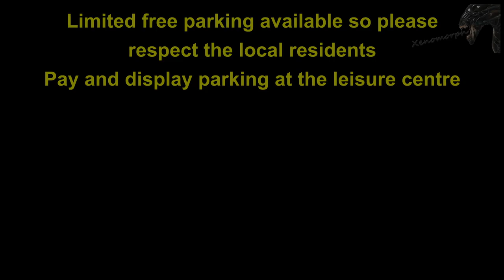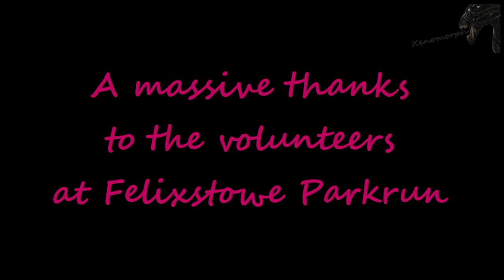Felixstowe Parkrun in 6 minutes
Felixstowe Parkrun filmed on 8 January 2022.

This was event #125 that had 204 runners and 22 amazing volunteers that turned up in what can only be described as rats weather, thank you all for the efforts.

Due to the weather i had to wipe the lens on a couple of occasions, when i get a chance i will record it again in better conditions.

Added the course layout, distance and elevation to this but realised after the final rendering that the logo covers some of the course. Will correct this for future videos.

00:00 Zoom in to the parkrun
00:26 Event parking details
00:41 Start of parkrun
01:57 1km
03:04 2km
04:11 3km
05:19 4km
06:26 Last 100m of run
06:44 Where to scan your barcode
06:50 End credits